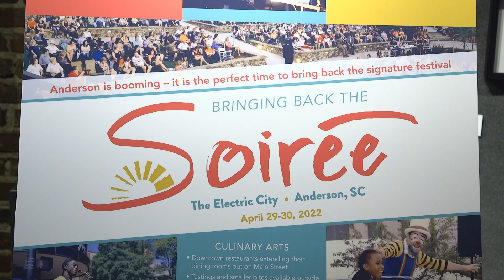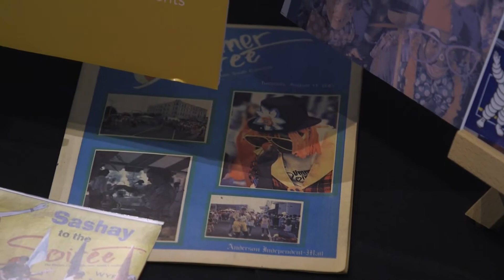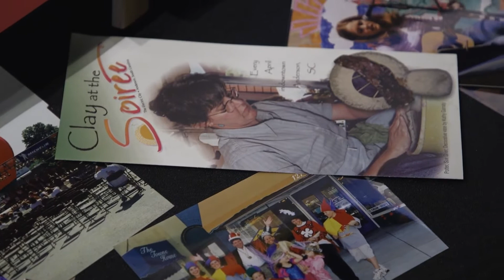Current Buzz - Taste of the Soirée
2022 marks the return of the Soirée – a signature arts festival that electrified the streets of downtown Anderson from 1985 – 2003. During that time, the Soirée distinguished itself as one of the first, and finest, arts festivals in our region. The 2022 Soirée will continue the same standard of excellence with a focus on visual, culinary, and performing arts.

The Soirée is coordinated by the City of Anderson with support from community volunteers.

Date: April 29-30, 2022
Location: Downtown Anderson, South Carolina
Price: Free admission*